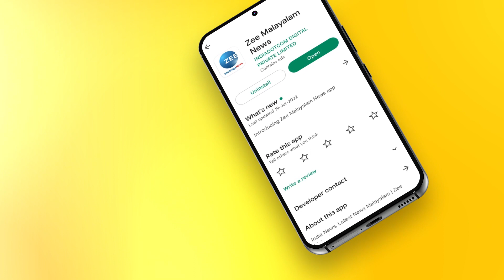Chakkulathukavu Pongala | ഭക്തിസാന്ദ്രമായ ചക്കുളത്തുകാവ് ക്ഷേത്രത്തിലെ പൊങ്കാല മഹോത്സവം ആരംഭിച്ചു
ഭക്തിസാന്ദ്രമായ ചക്കുളത്തുകാവ് ശ്രീ ഭഗവതി ക്ഷേത്രത്തിലെ പൊങ്കാല മഹോത്സവം ആരംഭിച്ചു